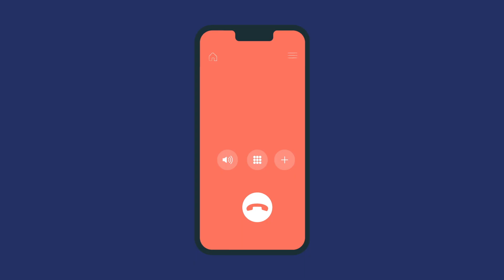Bono Alimentario - Pago por tercera persona autorizada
Ingresa a la página web bonoalimentario.gob.pe, coloca tu número de DNI y su fecha de emisión y conoce si tu solicitud de cobro por tercero autorizado fue aceptada. 💪